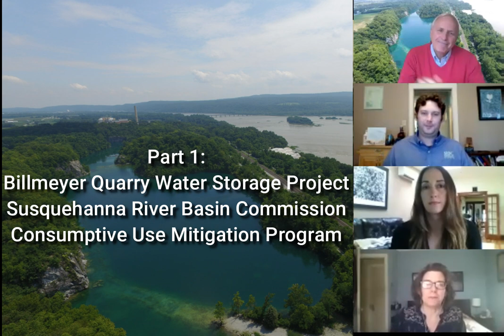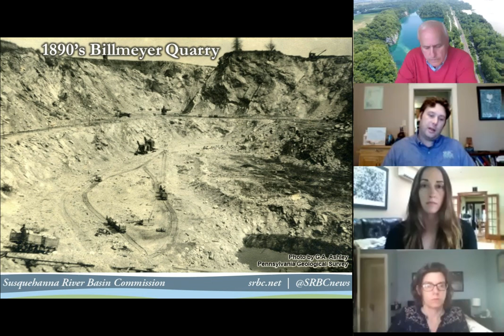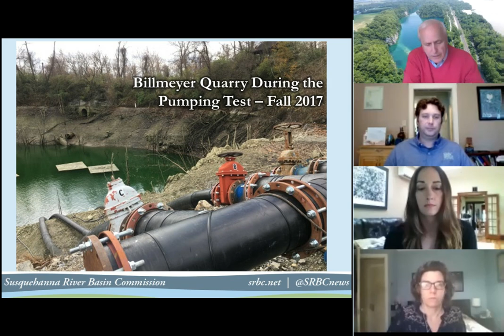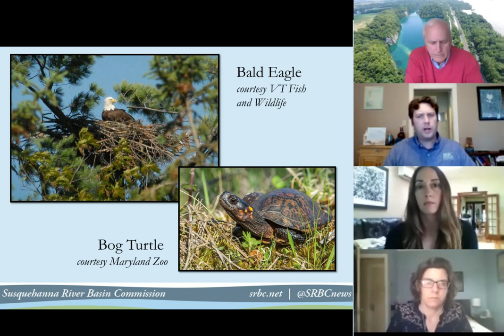Billmeyer Quarry Water Storage Project Part 1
Now featured on SRBC’s YouTube channel, in the latest edition of “News & Views,” Gene Veno interviews Pierre MaCoy, hydrogeologist in the Planning & Operations program, in the first of a 3-part series about the on-going water storage project at the Billmeyer Quarry in Lancaster County, PA.  Part 1 of the series provides a brief history of the quarry site, an overview of SRBC’s project planning and implementation process, and ends on a cliffhanger teasing viewers about the discovery of invasive quagga mussels that threatened to bring efforts on this multi-year project to a halt.  Also introduced in Part 1 are Ellyn Campbell, Supervisor of Monitoring & Assessment, and Aquatic Biologist Brianna Hutchison, who were instrumental in the fight to eradicate the quaggas and keep the project moving forward.